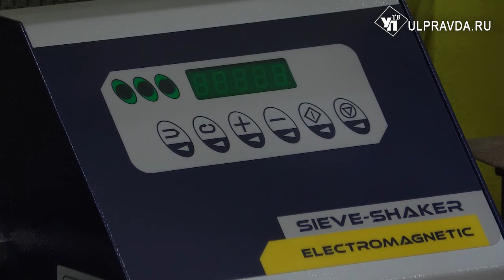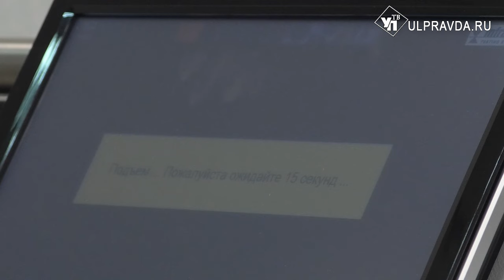Ульяновские дороги проверят по немецким технологиям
Для успешного внедрения новых стандартов строительства и ремонта дорог лаборатория ульяновского минтранса закупила оборудование, которое может оценить качество дорожного покрытия.